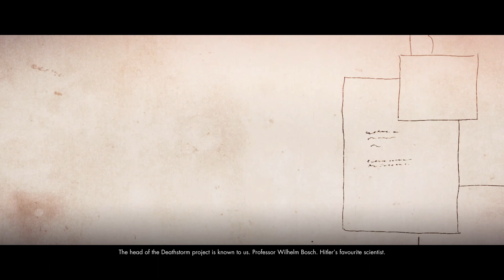Sniper Elite 4 Ep.16